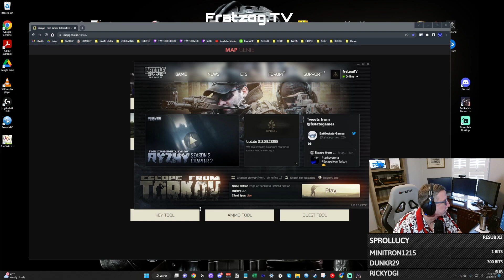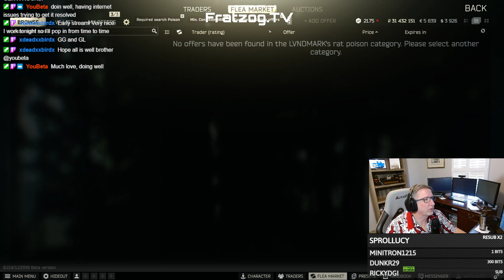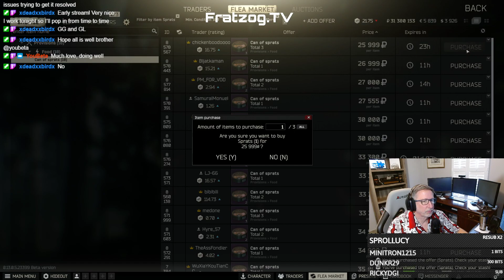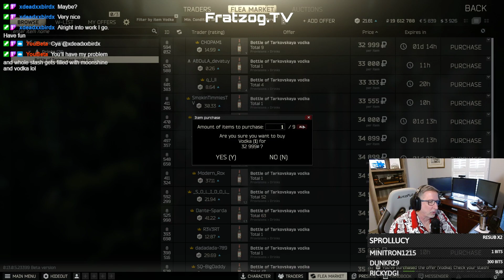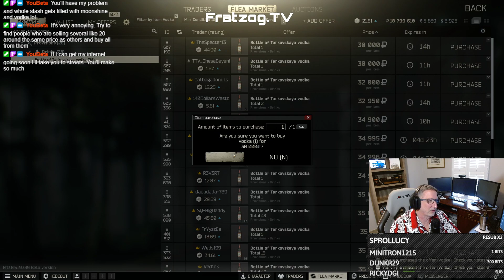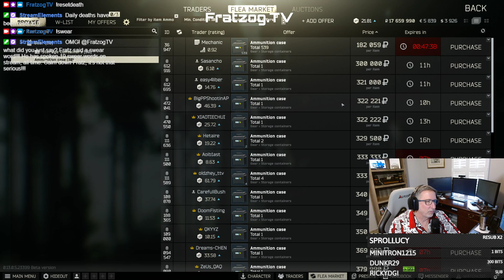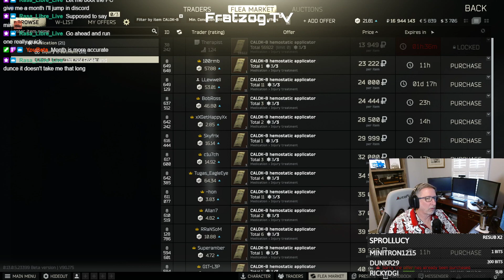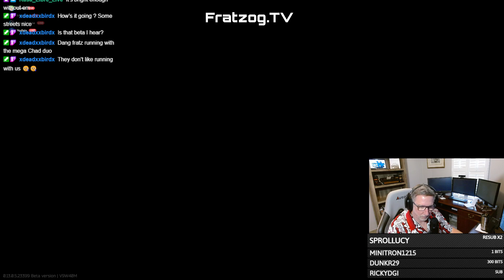Noob Game Play | AFTERNOON SCAV HUNTING